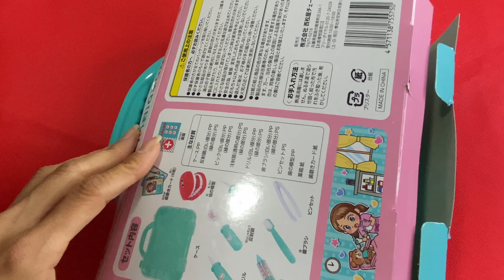4 min. Satisfying with Unboxing Dentist Set Toy For Boys and Girls ASMR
Awesome toy for kids at 3 yrs. old above.
Pls. join me unboxing.  Let's play and have some fun.